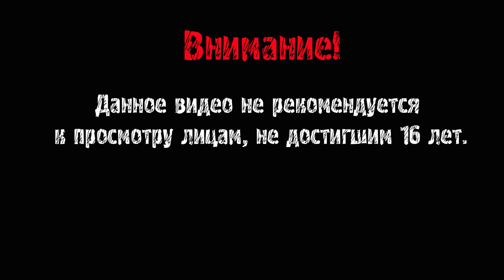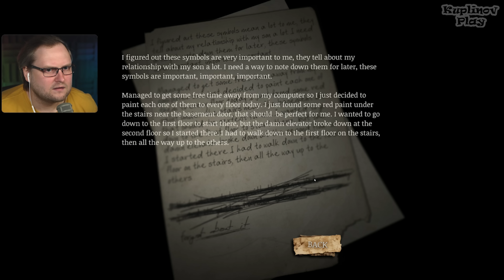КРАЙ ОФ ФИР 2022